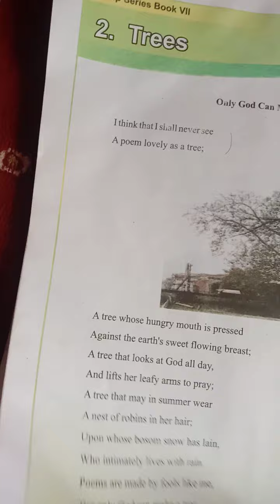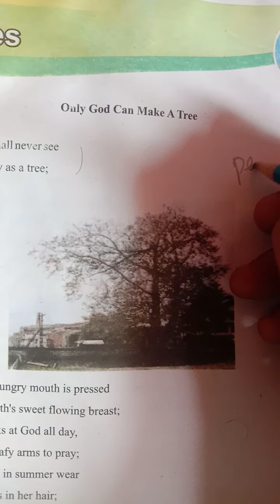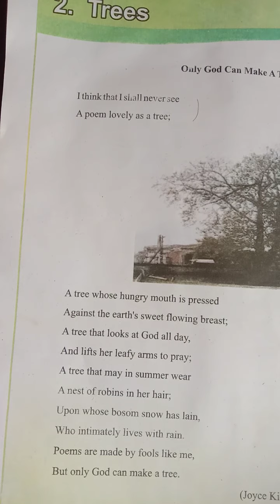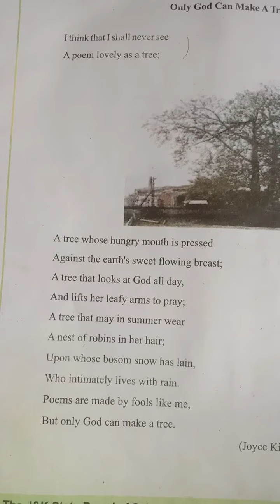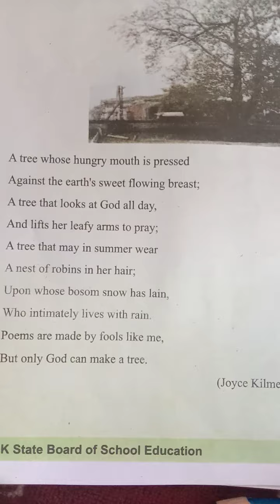Trees "7th English "